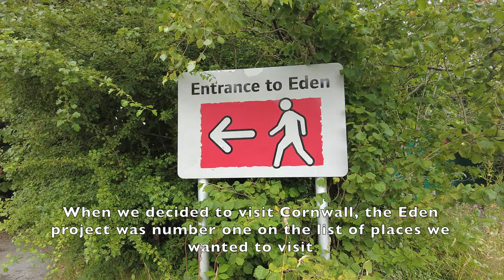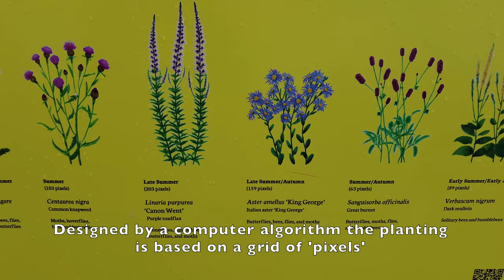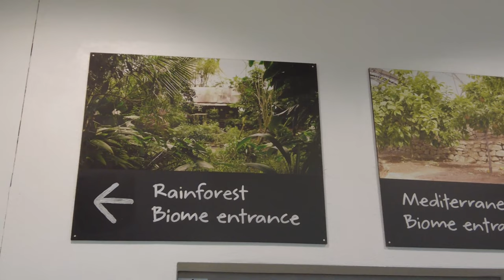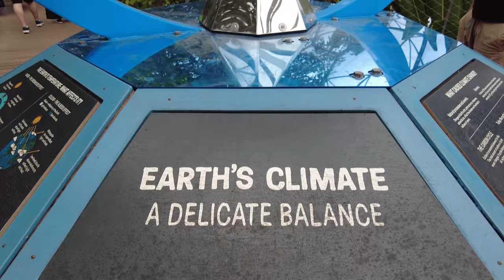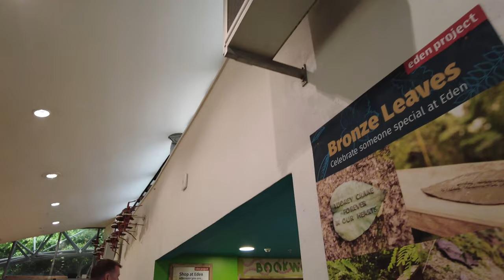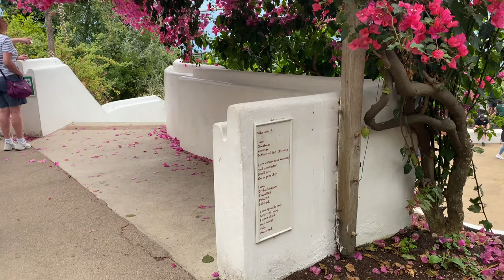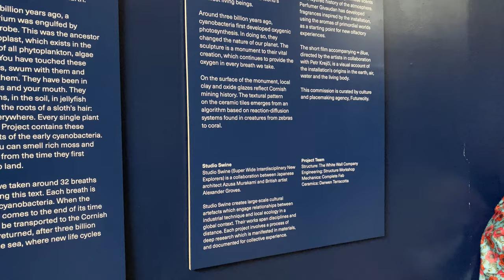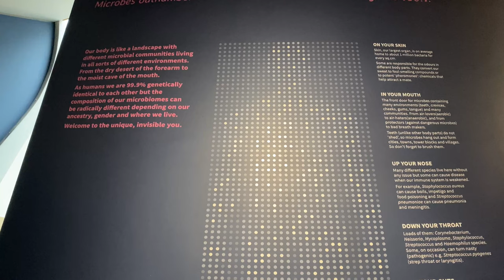The Eden Project - A Full Walking Tour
In this video we explore the wonderful attraction of the Eden Project in Cornwall. Which is located in the south west of England in the UK.
It is filled with unique, non-native and native plants, art, science, bugs, and animals.

The Eden Project has a special place in Cornwall, we think it is the number 1 attraction in the whole of the county! We had planned to visit since we booked the holiday. The biomes are immense, the external gardens are beautiful and teeming with activity from the bees. The biomes themselves are unique structures with two zones, one a rainforest biome and the other a mediterranean theme. Both with their own temperature controlled environments meaning they were warm even when the outside temperature wasn't the best.

There is also a science/education hub in the Eden Project called 'the core' it is a uniquely shaped building, with design inspired by the Fibonacci sequence found in most plants.

We visited the Eden Project on our holiday to Cornwall, it wasn't the warmest of weather during our time there, considering it was July, we still had an amazing time.

The Eden Project is a great experience if you visit once. However, it took us all day to explore the whole site. You pay for your ticket but you get access for 12 months from your first booking, so if you live locally or are on an extended trip and wanted to visit a couple of times and do it bit by bit then you only have to pay the once.

The next time we go all we ask is for two things: number 1 is that it's sunny, and number 2 is that we can go on the zip line! It looks so fun.